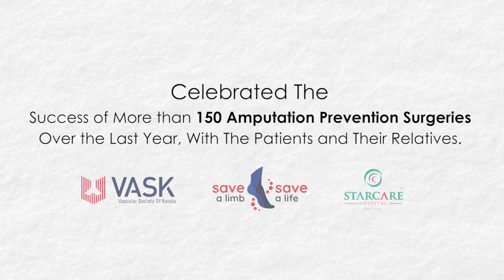കേൾക്കേണ്ട വാക്കുകൾ, പകരേണ്ട സന്ദേശം | ആംപ്യൂട്ടേഷൻ ഫ്രീ കേരളം | Amputation Free Keralam | STARCARE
ഇന്ത്യയിൽ വാസ്കുലാർ രോഗ ചികിത്സാ ബോധവത്കരണത്തിനായി പ്രത്യേക കൗൺസിൽ നിലവിൽ വന്ന ദിനമാണ് വാസ്കുലാർ ദിനമായി ആചരിക്കുന്നത്. അനുദിനം വർദ്ധിച്ചുവരുന്ന വാസ്കുലാർ സംബന്ധമായ അസുഖങ്ങളെ കുറിച്ച് അവബോധം ഉണ്ടാക്കാനാണ് ദിനാചരണം ലക്ഷ്യമിടുന്നത്. അപകടങ്ങൾ കാരണമല്ലാതെ ജീവിതശൈലീ രോഗങ്ങൾ വരുത്തുന്ന അതായത് പുകവലി, കൊഴുപ്പേറിയ ഭക്ഷണം തുടങ്ങിയവ ഉണ്ടാക്കുന്ന ആരോഗ്യപ്രശ്നങ്ങളുടെ അന്തിമ ഫലമായി കാൽ ഞരമ്പുകളിൽ തടസ്സം ഉണ്ടാകുന്നതും കാലിൽ ഉണ്ടാകുന്ന മുറിവുകൾ ഉണങ്ങാതിരിക്കുന്നതിനെ തുടർന്ന് കാൽ മുറിച്ച് മാറ്റേണ്ടി വരുന്ന അവസ്ഥയാണ് ആംപ്യൂട്ടേഷൻ. കാൽ മുറിച്ചു മാറ്റിയില്ലെങ്കിൽ പഴുപ്പ് രക്തത്തിൽ കലർന്ന് ആന്തരികാവയവങ്ങളെ ബാധിക്കുകയും മരണത്തിൽ കലാശിക്കുകയും ചെയ്യുന്നതിനാൽ ഗുരുതരമായ രോഗാസ്ഥയായാണ് ഇതിനെ കണക്കാക്കുന്നത്. വാസ്കുലർ കൗൺസിലിന്റെ പഠനത്തിൽ കേരളത്തിൽ 30 പേരോളം പേർ ദിവസേന ആംപ്യൂട്ട് ചെയ്യപ്പെടുന്നുണ്ട്. അതായത് അര മണിക്കൂറിൽ ഒന്നോ ഒന്നിലധികമോ പേർക്ക് അംഗവിച്ഛേദം സംഭവിക്കുന്നു. അതീവ ഭയാനകമായ ഒരു കണ്ടെത്തലാണിത്. ഇവയിൽ പലതും വിദഗ്ദ ചികിത്സയുടെ അഭാവം മൂലമാണ്. ലക്ഷണങ്ങളെ ഫലപ്രദമായി ചികിത്സിച്ചാൽ ആംപ്യൂട്ടേഷൻ എന്ന അവസ്ഥയെ മുൻകൂട്ടി തടയാനാകും. വാസ്കുലർ സർജറിയ്ക്ക് പ്രസിദ്ധമായ സ്റ്റാർകെയറിൽ മാത്രം 150 ൽ പരം രോഗികളെയാണ് ഡോ. സുനിൽ രാജേന്ദ്രൻ അടങ്ങുന്ന സംഘം കഴിഞ്ഞ ഒരു വർഷക്കാലയളവിൽ ആംപ്യൂട്ടേഷനിൽ നിന്ന് കരകയറ്റിയത്. സ്റ്റാർകെയറിൽ വച്ച് ആംപ്യൂട്ടഷൻ ഒഴിവാക്കപ്പെട്ട് ജീവിതത്തിലേക്ക് നടന്ന് കയറിയവരാണ് വാസ്കുലാർ ദിനത്തിലെ ഞങ്ങളുടെ അതിഥികൾ. ഈ ദിനം ആചരിക്കുമ്പോൾ ഇതിൽ അതിഥികളാവാൻ ഇവരേക്കാൾ അനിയോജ്യരായി മറ്റാരുമില്ല. ഇവരുടെ ജീവിതത്തിന്റെ വലിയ ഒരു പ്രതിസന്ധി ഘട്ടത്തിൽ രക്ഷയൊരുക്കാൻ കഴിഞ്ഞത് ഞങ്ങൾ ഒരു നിയോഗമായി കാണുന്നു.

ആംപ്യൂട്ടേഷൻ രഹിത കേരളത്തിനായി നമുക്ക് അണിചേരാം